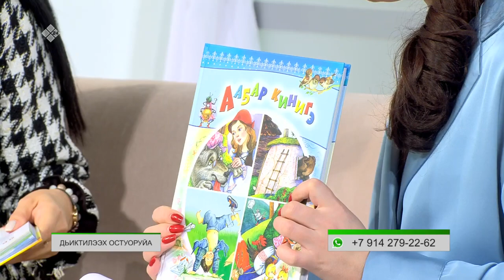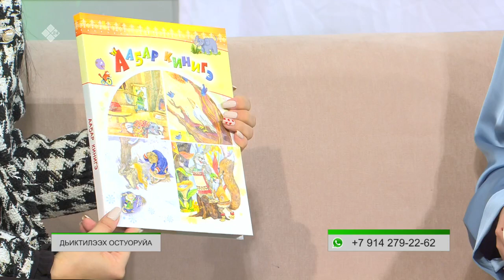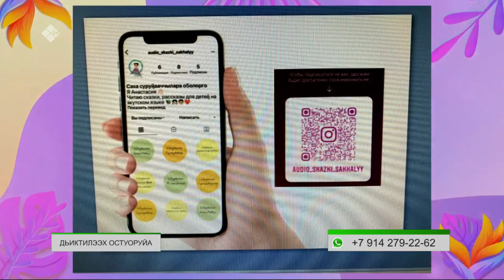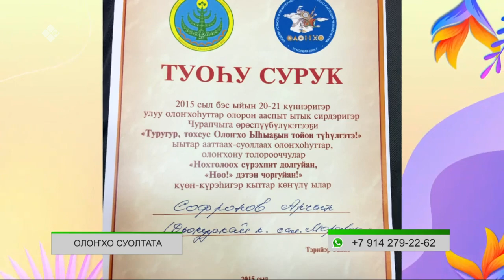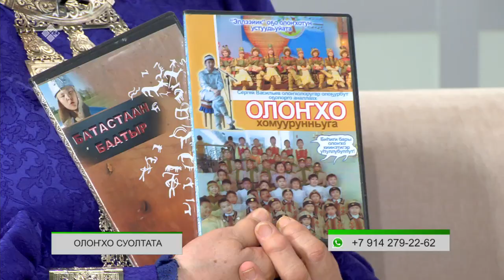«Эйгэ» биэриигэ: Остуоруйаттан олоҥхоҕо (фольклор оҕо иитиитигэр)(24.02.22)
Биэриигэ оҕо дьоҕура, сатабыла сайдарыгар норуот тылынан уус-уран айымньыта суолтатын уонна оҕону остуоруйаҕа, олоҥхоҕо уһуйуу туһунан кэпсэтэллэр. Биэрии кыттааччылара: Араас омук остуоруйатын сахалыы тылбаастыыр Елена Толстоухова-Саввина кыыһынаан Сандааралыын; саха суруйааччыларын остуоруйаларын ааҕан таһаарар 51 №-дээх «Кэскил» уһуйаан фольклорга эбии үөрэхтээһин педагога Анастасия Соловьева; Мэҥэ Хаҥалас Тумулуттан Семен, Парасковья Десяткиннар 4 саастаах кыыстара Айыыналыын; олоҥхону толорууга оҕону уһуйууга үлэлэһэр өрөспүүбүлүкэ биир бастыҥ уһуйааччыта, СӨ култууратын туйгуна Наталья Мордовская, кини иитиллээччитэ өрөспүүбүлэкэтээҕи лиссиэй 11 кылааһын үөрэнээччитэ Арчын Софронов уонна кини ийэтэ Гульнара Софронова.